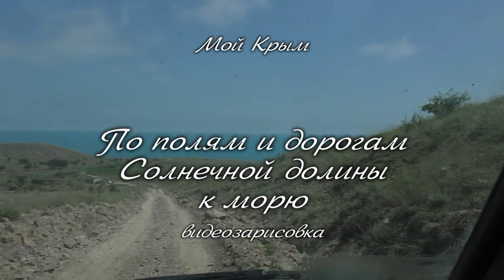Мой Крым - По полям и дорогам Солнечной долины к морю. Видео - Александр Травин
Видео снято в июне 2017 года.
Автор видео - Александр Травин. арТзаЛ.
Россия - Санкт-Петербург.
The video was shot in June 2017.
Russia, Saint-Petersburg.